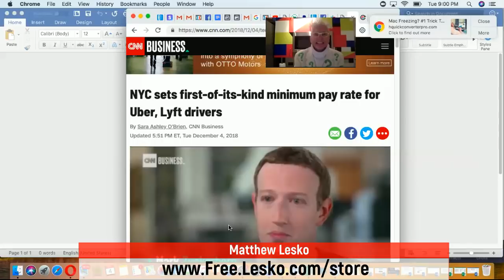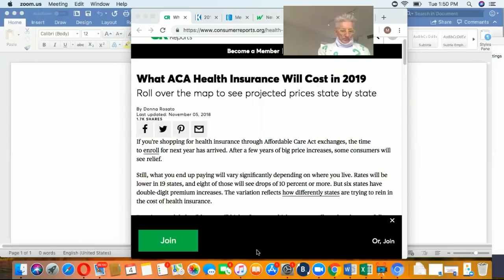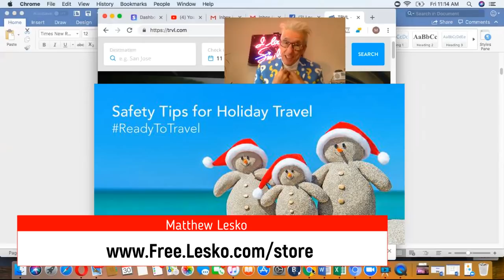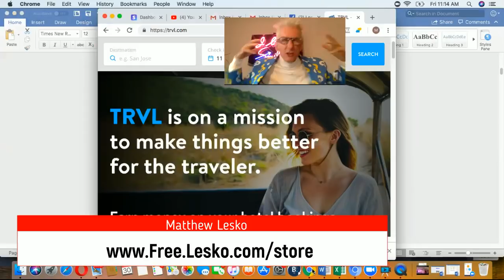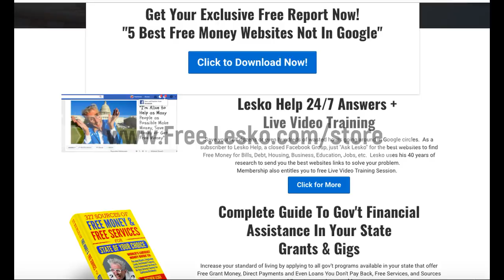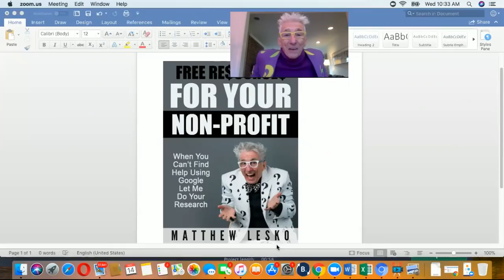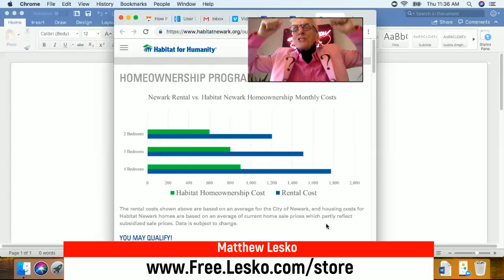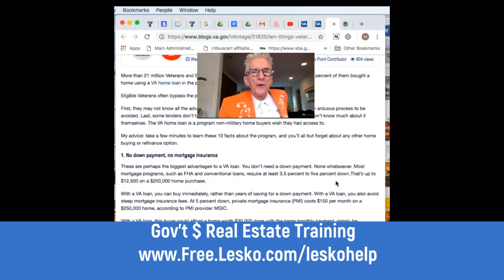25 Ways You Can Beat The System in 25 Minutes .